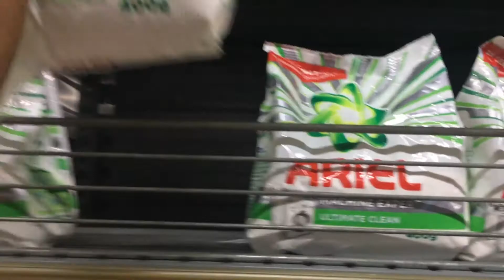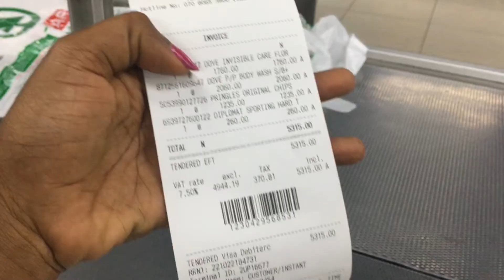UNILAG move in vlog 2022 || ASUU finally called off the strike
University of Lagos move in vlog 2022 |resuming School after the 8-month ASUU strike || University of Lagos

Hi, guys today I'm moving back to school, University of Lagos after the long ASUU strike.

college vlog, university of lagos, unilagmoveinvlog, university move in vlog, university movein vlog 2022, moving to university vlog 2022, moving vlog, studyvlog,college move in vlog 2022,college move in day 2022